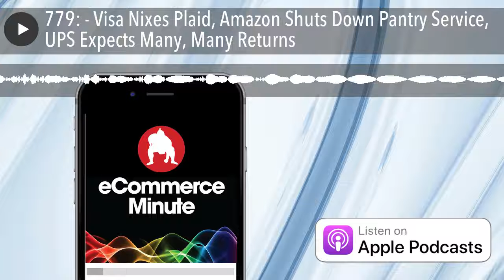779: - Visa Nixes Plaid, Amazon Shuts Down Pantry Service, UPS Expects Many, Many Returns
This Week:
- Visa Nixes Plaid
- Amazon Shuts Down Pantry Service
- UPS Expects Many, Many Returns
About the eCommerce Minute:
The eCommerce Minute is a production of SUMO Heavy, a digital commerce and strategy firm located in Philadelphia and Brooklyn, NY.